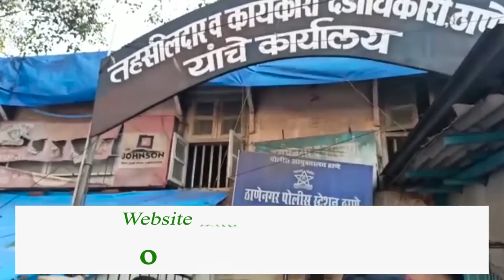खबरें ठाणे - मुंब्रा - दिवा की | Hindustani Reporter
खबरें ठाणे - मुंब्रा - दिवा की

ठाणे नगर पुलिस स्टेशन पहुंचे पूर्व पुलिस आयुक्त परमवीरसिंह

मुंब्रा में 26/11 के शहीदों को दी गयी श्रद्धांजलि

दिवा में टोरंट कार्यालय पर महिलाओं का हंगामा